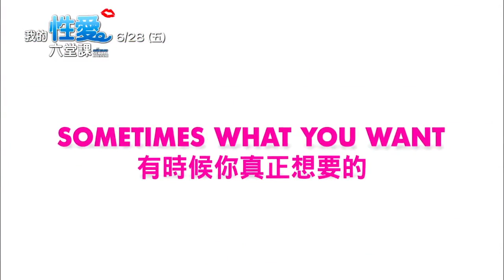《我的性愛六堂課》中文正式電影預告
※ 本預告有部分情色裸露畫面，並涉及成人議題，請斟酌觀賞 ※

我的性愛六堂課 / My Awkward Sexual Adventure (2012)

影片類型：喜劇 / 浪漫
發行公司：絕色國際